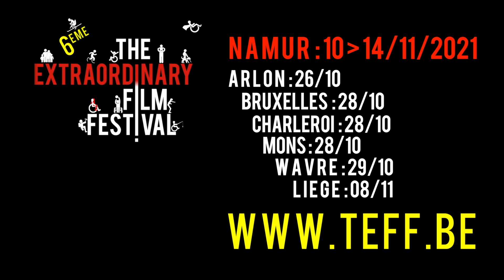THE BLUE BED (Le lit bleu) - BA TEFF 2021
Alireza Kazemipour, 2020

Iran. Zahra se rend dans une agence de rencontres pour trouver une jeune femme pour son fils. Lors du rendez-vous avec elle, la jeune fille (Negar), qui n’a jamais eu de cliente féminine auparavant, se méfie de cette femme d'âge mur et pour cause : elle n'ose avouer que c'est pour son fils handicapé.